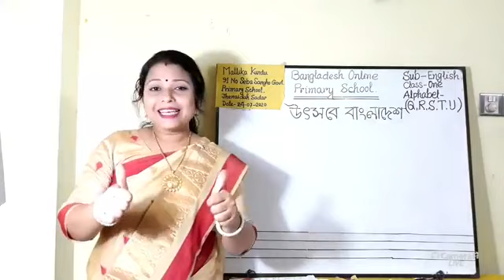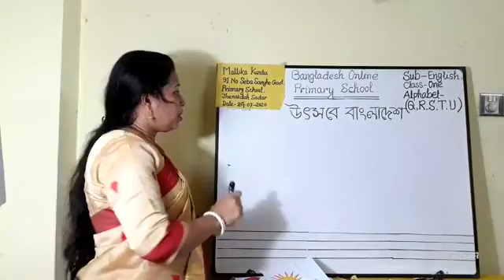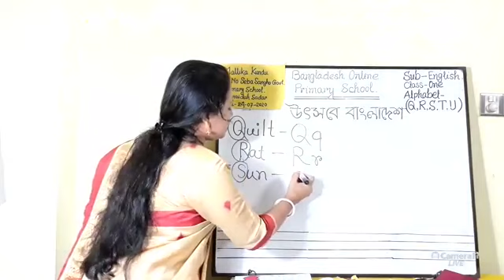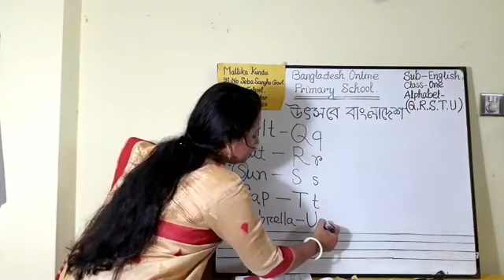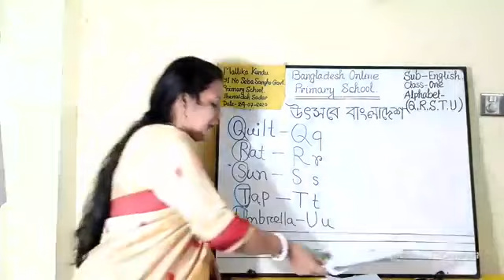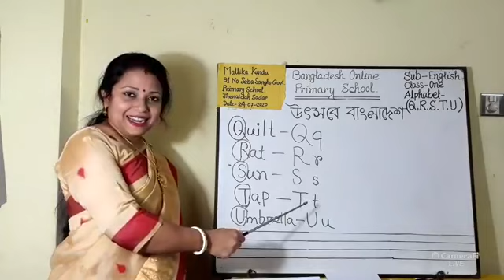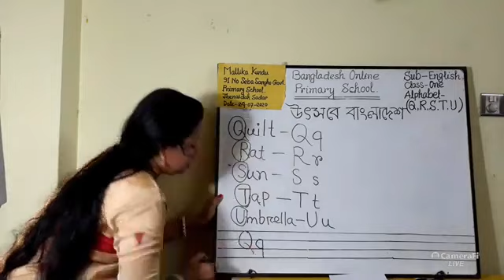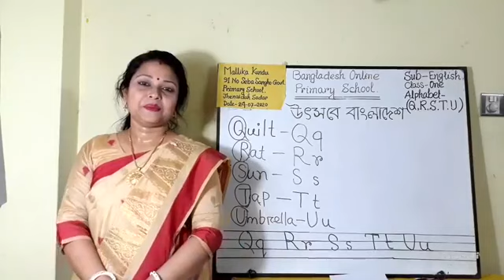Class-1,Alphabet-Q,R,S,T,U-Mallika kundu,Jhenaidah sador.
💜💙 If the students  follow this class, they will be benifited. ❤️💚